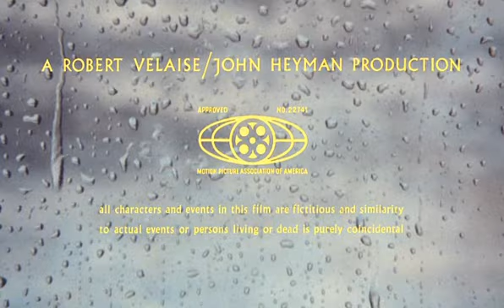The Go-Between opening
Beautiful opening of Joseph Losey's Go-Between, music composed by Michel Legrand.